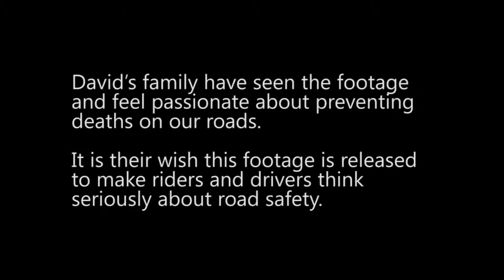Motorcyclist killed by Speed Crash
A car driver turns into the path of a motorcycle driver and dies. Speed was a BIG factor and the error of the motor vehicle driver as well. The motorcyclist driver could of prevented his own death by getting a motorcycle Airbag Jacket.

We all need to slow down and watch for others. We can reduce these accidents by a lot. Let all do our part - Thank You !!

Saves lives, reliable, re-usable Deploys instant you lose contact
Neck Vest · Equestrian · Motorcycle · Air Bag Vests
Categories: Air Bag Vests, Motorcycle, Neck Vest, Spares And Accessories…
airbag motorcycle jacket - YouTube
Video for motorcycle airbag jacket▶ 0:35
Oct 21, 2007 - Uploaded by gabriel tapatio
Airbag Apparel For Motorcyclists—We Test Tech-Air | MC Garage - Duration: 4:16.